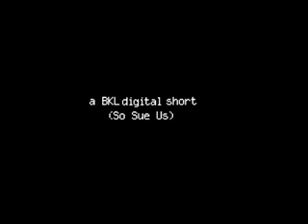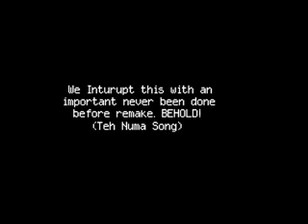How To Become a Succesfull Youtuber- Steal Material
Wait? Who is that? Is that Gustav? Discover the secrets in this chilling tale!

Also, copying peoples videos for your own gain is the way to go. GASP!